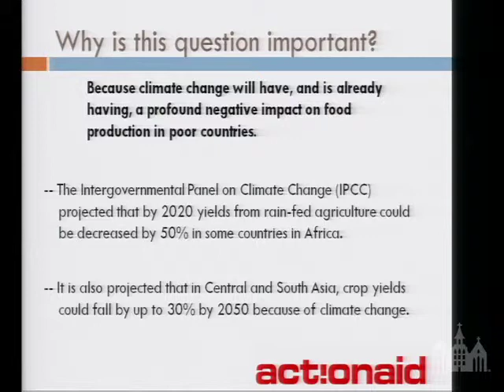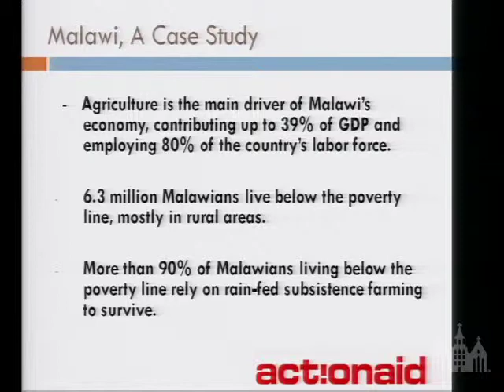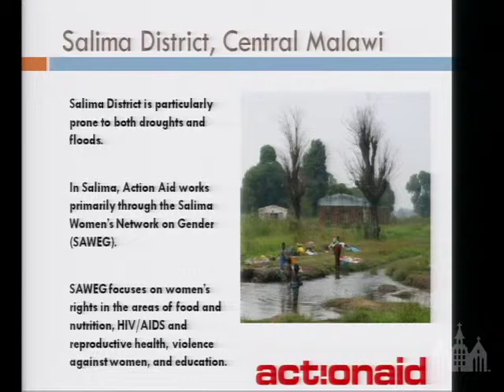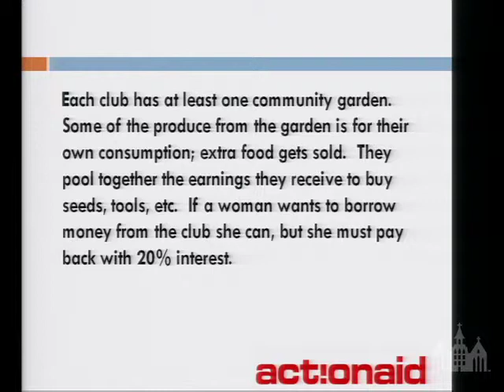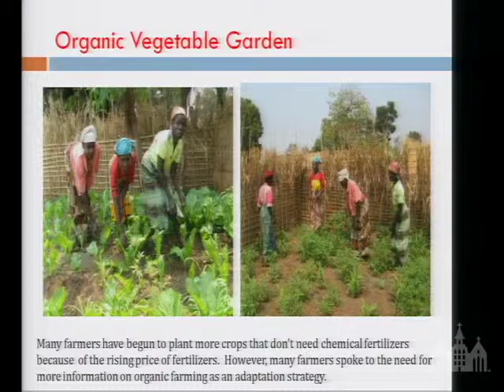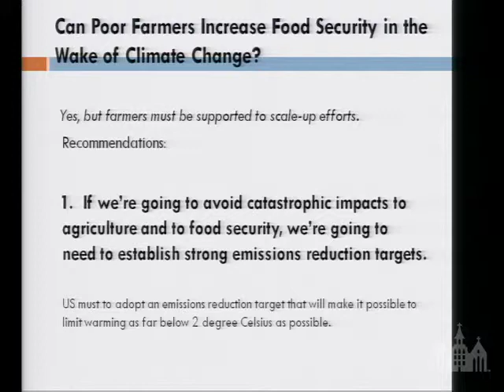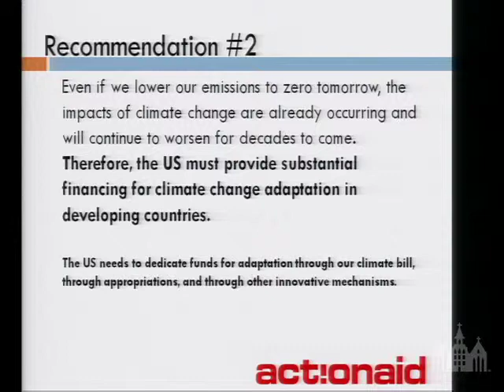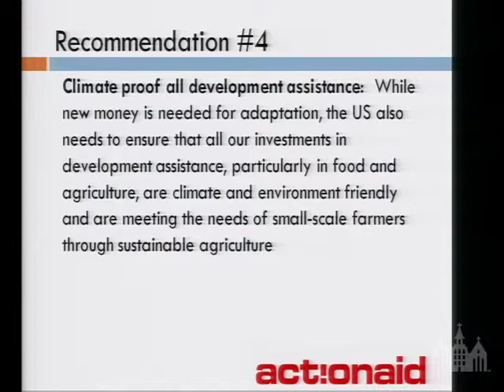TEDx Seton Hall Talk 3: Ilana Solomon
Ilana Solomon is a Policy Analyst with ActionAid, a rights-based anti-poverty agency working in 50 countries, taking sides with poor people to end poverty and injustice.  At ActionAid, Ilana works on climate change adaptation policy.  With her ActionAid colleagues, she has published numerous articles and reports focused on principles for equitable and effective adaptation funding, the impact of climate of climate change on agriculture and on the food crisis, and on the current adaptation strategies used by smallholder farmers and women. Ilana also focuses on advocacy targeting the US Congress and Administration for a just US climate bill and global climate deal.  Before ActionAid, Ilana worked with the International Rescue Committee in Atlanta, Georgia, working on program development with women refugees as an AmeriCorps VISTA volunteer. Ilana graduated from Oberlin College with majors in Latin American Studies and Music.